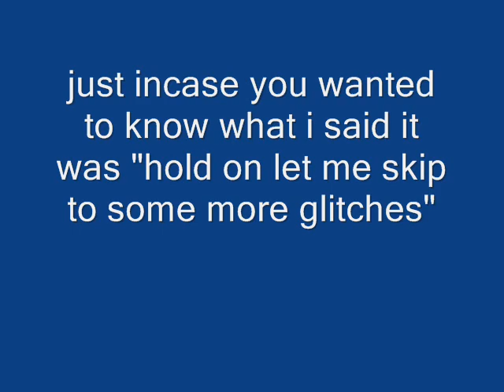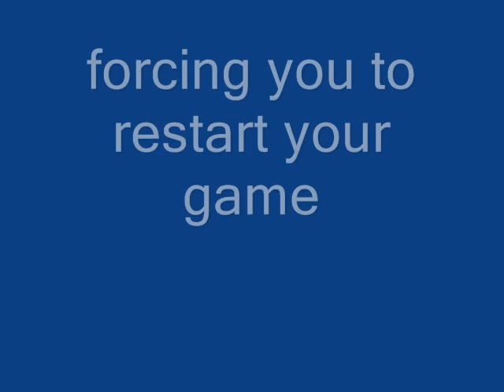ratchet and clank:size matters basic glitching guide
its 9:56 not 12:29 sorry